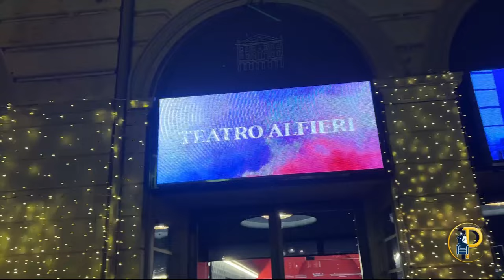Saranno Famosi - Intervista a Barbara Cola, Garrison, Lorenza Mario e Stefano Bontempi